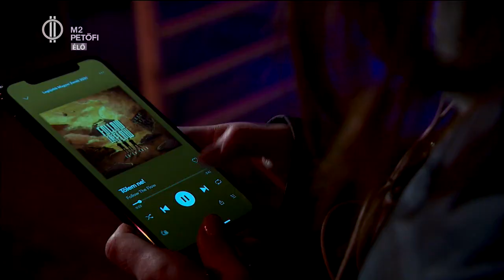Petőfi zenei kvíz!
A Petőfi Rádió és a Petőfi TV három-három fős csapata zenei tájékozottságát tesztelte. Lássuk, ki nyert!